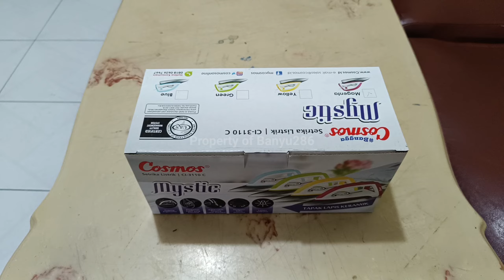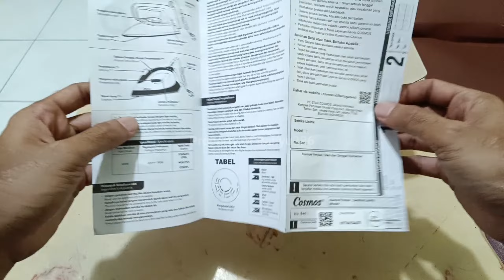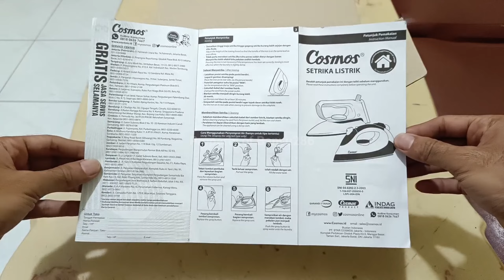UNBOXING / REVIEW SINGKAT SETRIKA LISTRIK COSMOS MYSTIC CI-3110C TAPAK LAPIS CERAMIC COATING